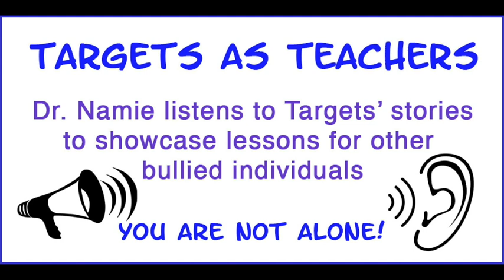Lewis's Bullying Story (37 min.)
Lewis was a grant-funded research scientist (as principal investigator leading a team) working in a university setting. The bullly was a peer at another university working on the same project. The recording is part of the WBI Targets As Teachers project.